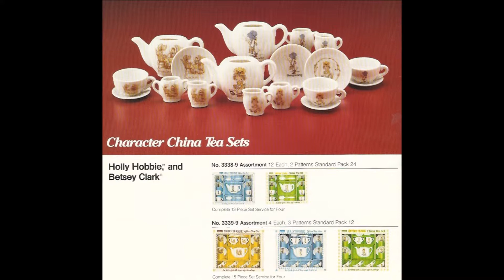Chilton Globe Character Play Dishes Catalog ~ 1983 ~ Toy-Addict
Children are not the primary audience for this video.  This content was created with adult viewers in mind. Adult collectors of nostalgia and pop culture are the intended audience. Toy-Addict does not collect information about any viewers.  Viewers are not encouraged to share any personal information.  Under the Code of Federal Regulations 16 cfr 321.2, this video shall not be deemed as directed to children. This is a pretty fun little catalog from Chilton Globe, the character people.  They made pretend play dishes and fun little kitchen sets.